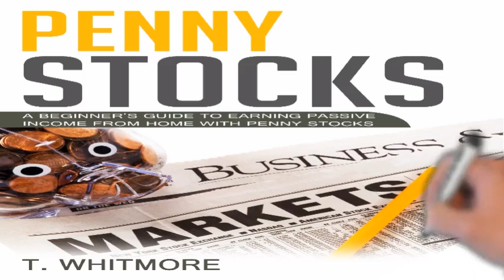👀 Penny Stocks Audiobook 👀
►Your Copy is FREE with 30-Day Trial:◄